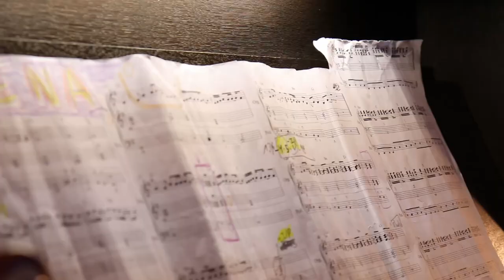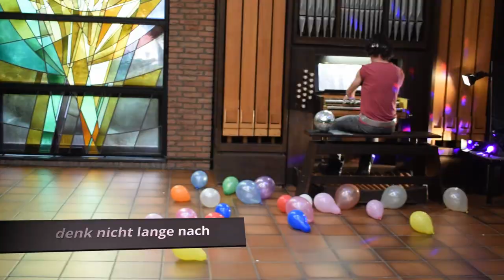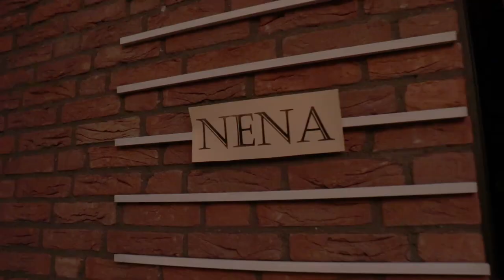NENA Irgendwie Irgendwo Irgendwann Orgel COVER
"Irgendwie, Irgendwo, Irgendwann" by Nena was first published in 1984 and was also very successful in 1985 in the English language version "Anyplace, Anywhere, Anytime". There is no official music video for either the German or the English version of the song. I am making a suggestion for the German version here.

In the mid-1980s, Nena was the subject of conversation in the English tabloids because of her unshaven armpit hair. At a concert in England, however, fans held up banners with the words “Nena, we love your hairy armpits!”. I hope my armpit hair wig goes down well too.

In 2016, Recep Tayyip Erdoğan was parodied in the satirical german TV show "Extra 3" in the song "Erdowie, Erdowo, Erdogan". The consistency demanded by Turkey to cancel the program and delete the song was ignored. This conflict in turn sparked a Streisand effect, which resulted in the video receiving millions of views and being subtitled in multiple languages, thus contributing to the Böhmermann affair.[wikipedia]